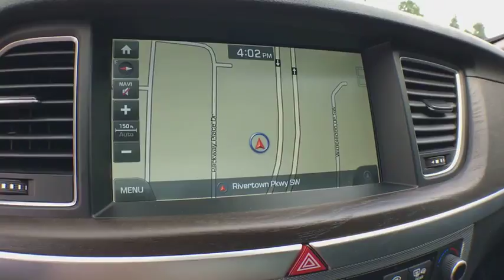2018 Genesis G80 Grand Rapids, Kalamazoo, Lansing, Muskegon, Hudsonville, MI 180767A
U 2018 Genesis G80 available in Grand Rapids, Michigan at Zeigler CDJR Grandville. Servicing the Kalamazoo, Lansing, Muskegon, Hudsonville, MI area.

4200 Parkway Place Dr SW